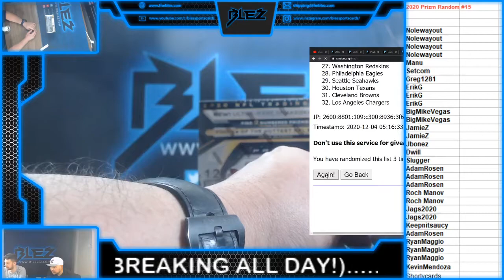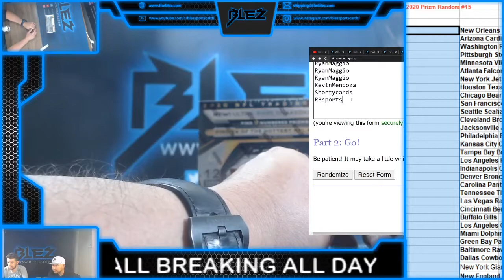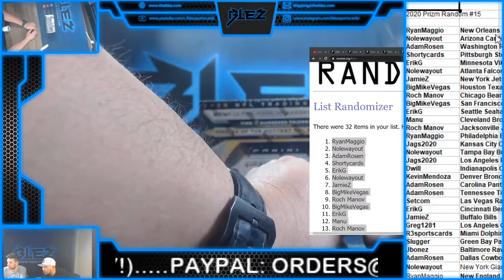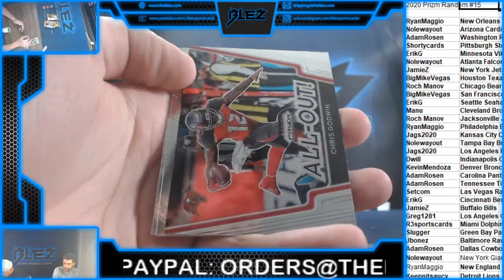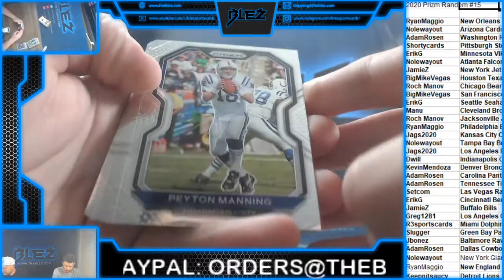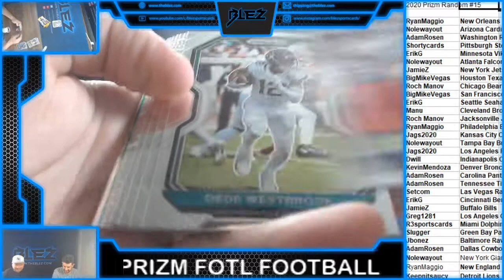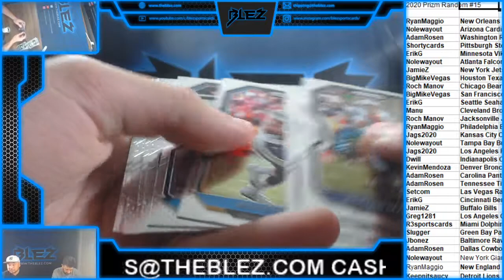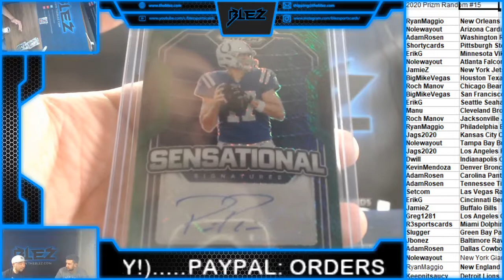2020 Prizm FOTL Football 1 Box RAndom #15